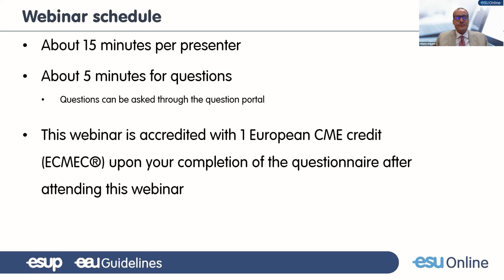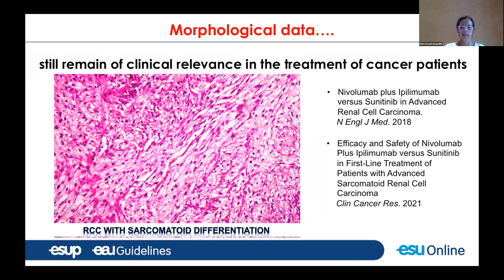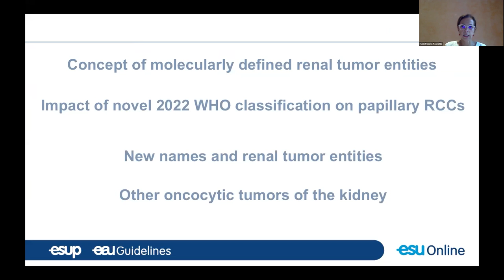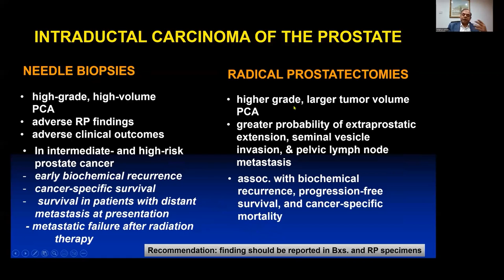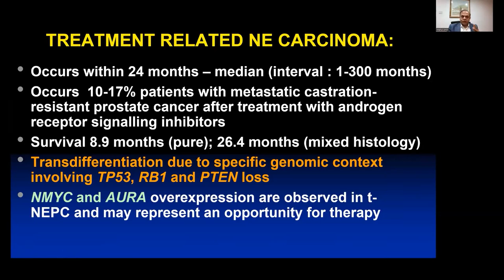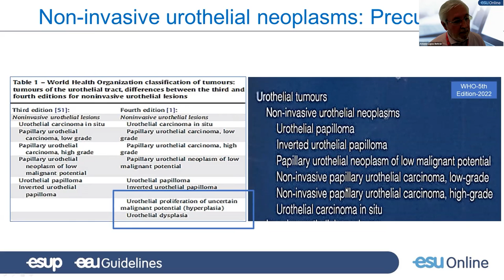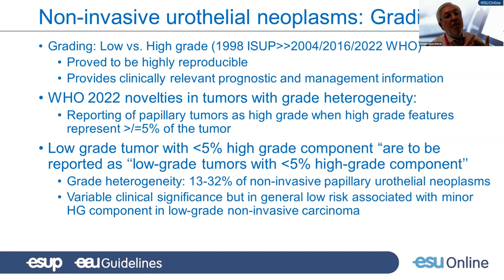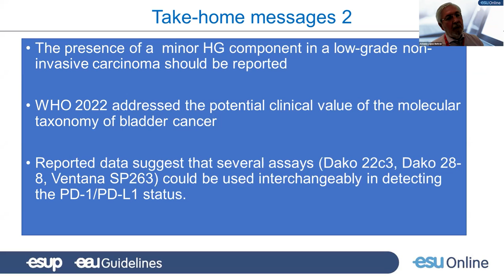UROWebinar: WHO 2022 Classification of Male Genitourinary Tract tumor: What is relevant?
This virtual Educational event has the aim to introduce the 5th edition of WHO Classification of Genitourinary Tract Tumors, edited in 2022, that is coming in future urologic community activities. This webinar offers new approaches for the correct management of GU tract tumors based on the pathology research.

These GU Pathology WHO updates concern the latest news about renal, urothelial, and prostate tumors. Three expert pathologists comment on the different tasks reported in WHO 2022 as the new reported entities.

Presenter(s)
Prof. M.B. Amin (US)
Prof. A. Briganti (IT)
Prof. Dr. A. Lopez-Beltran (PT)
Dr. M.R. Raspollini (IT)

The recordings are converted into online E-courses from the ESU school and are all accredited with 1 accreditation point.